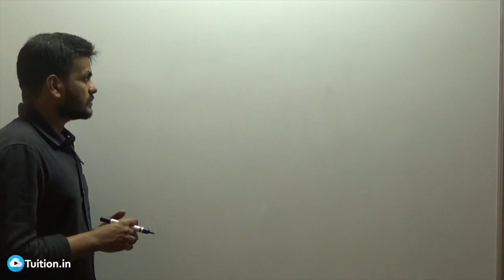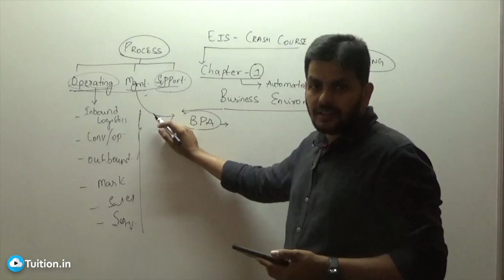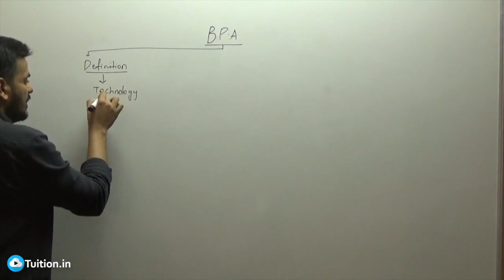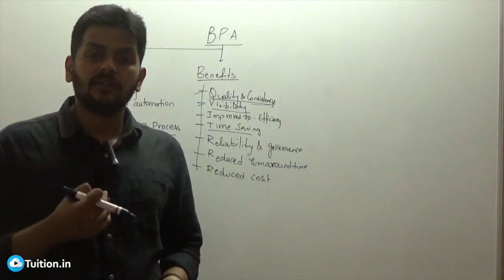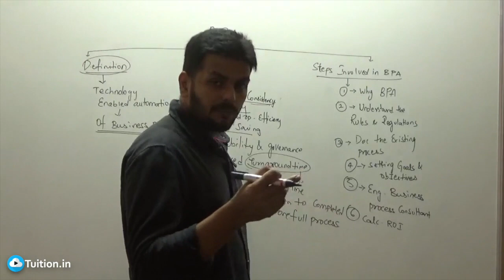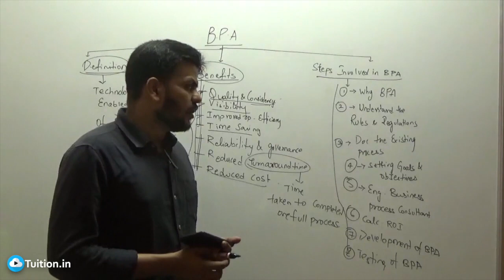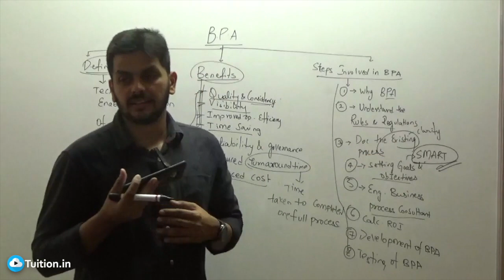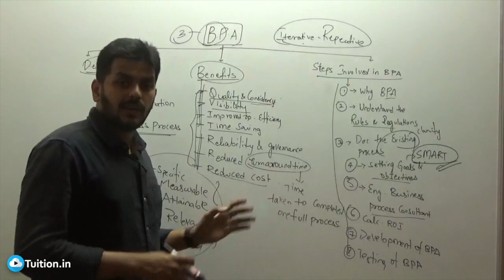EIS CRASH COURSE INTRODUCTION || CA INTER